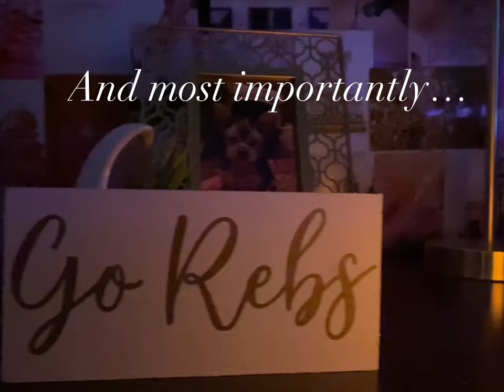Life with Laura Leigh: channel trailer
Hey y'all! My name is Laura Leigh, and I will be creating content about college lifestyle, fashion, travel, and positivity!